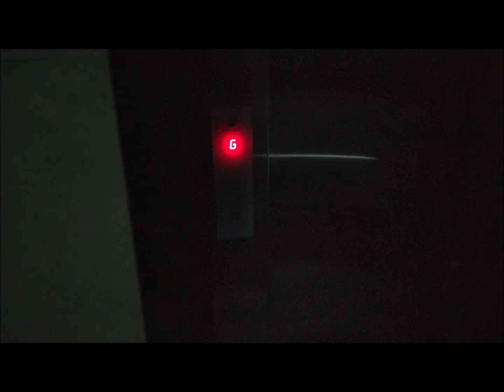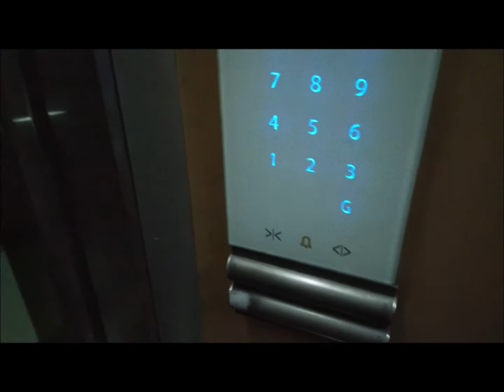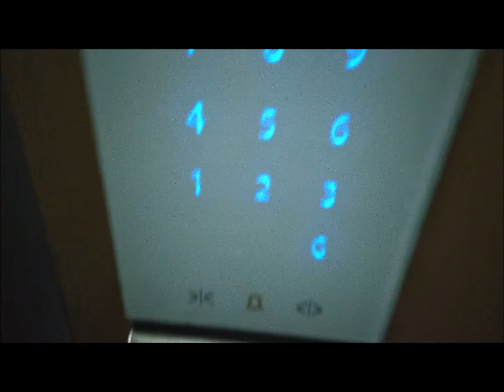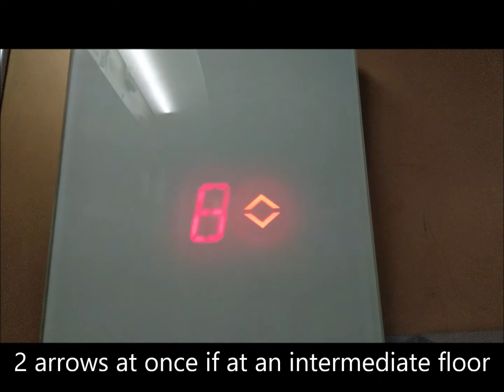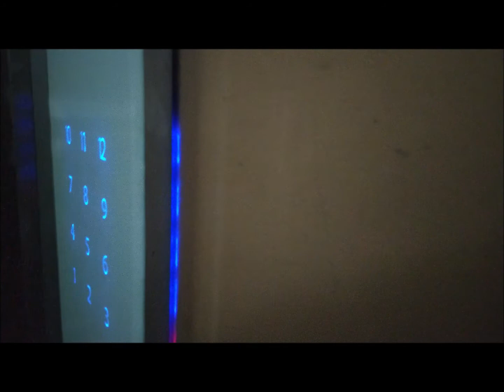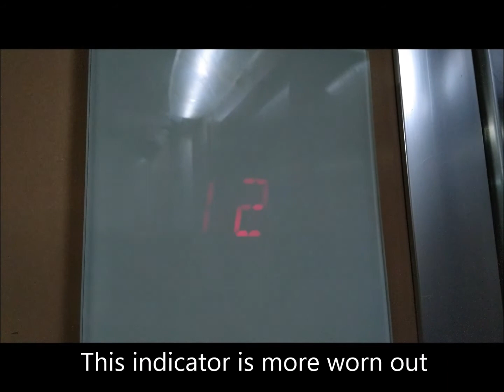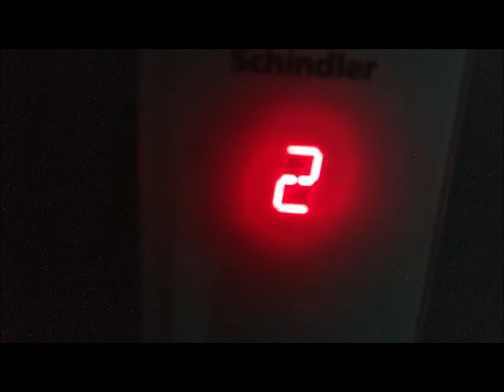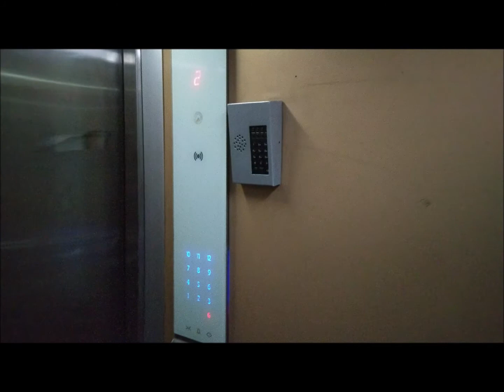Schindler 3300 MRL traction elevators in CBD Belapur, Navi Mumbai.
March 19, 2021 - On account of the 21st Happy Birthday of Jared Chambers, also known as PAelevators, here's a video of a Schindler 3300 MRL serving 12 floors in a private loaction which i'm not going to mention out of respect.
As you see, this turns pretty good as i went to 12 instead of 21. LOL
That's basically, "12" is inverse of "21".

Happy 21st Birthday to you, Jared. I hope you are doing well even during this difficult time.

WARNING: Any comments that displays the name of this building/development will be permanently deleted by me without warning. No exceptions!